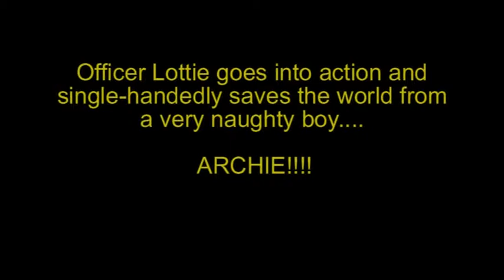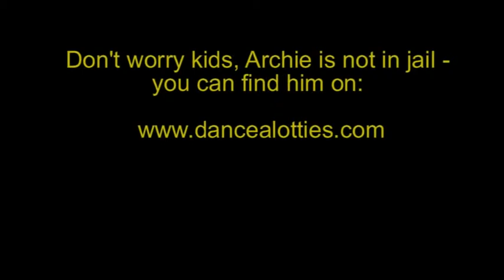Lottie arrests Archie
Watch out kids, Officer Lottie is on the look-out for naughty people to arrest, and Archie is the unlucky one today. Many thanks to the New Zealand Police for letting us have some fun at the Kids Fair in Auckland, 2009.